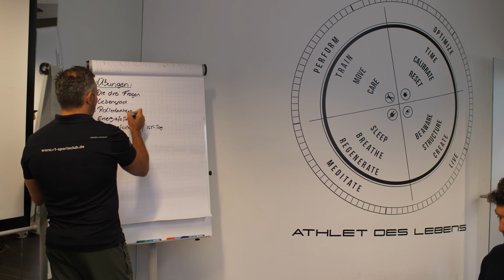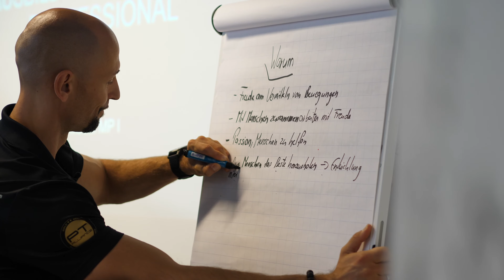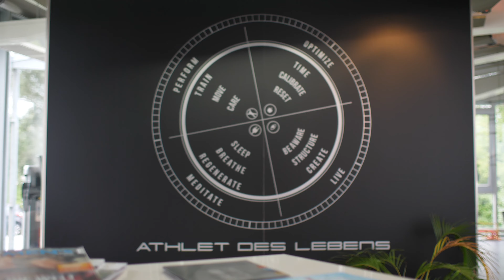Imagefilm R1 Akademie Starnberg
Unser Imagefilm für die R1 Akademie aus Starnberg.